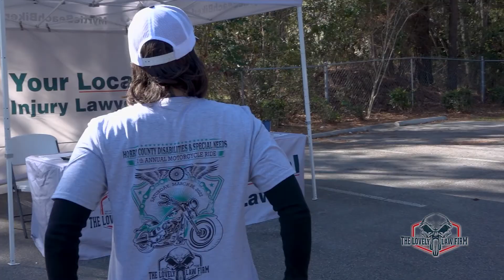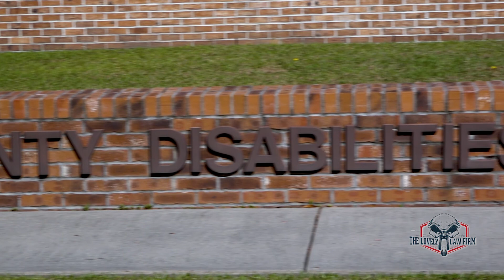The Horry County Disabilities and Special Needs Motorcycle Ride Recap from 2022!!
Freakin' AWESOME Video Recap of the Horry County Disabilities & Special Needs Motorcycle Ride!! Take a look at these cool bikes, cars, and bikers!

The Lovely Law Firm ends your lawyer near me search and represents injured victims in their personal injury cases.  Motorcycle Lawyer Justin Lovely.

From the video: - Hello, I'm Rainee Romero with the Lovely Law Firm. Today, we are in Conway. It's March 26th and this is the 11th annual fundraiser bike ride for the Horry County Disabilities and Special Needs Program. We've donated the t-shirts this year, so they're really cool, they're flying out so we're excited about that. And you can see behind me, we've got our tent. So we've got Justin and Amy who are always enjoying chatting with folks about different law questions or just being in the community. We have so many cool bikes here. This is my first bike experience, so I'm really excited. We've got really neat cars here as well. So it's gonna be an awesome day. We can't wait to see the ride out at 10 o'clock.

- So I'm here with Yvonne who's in charge of this whole awesome event. So tell me kind of what's going on here.

And we're an agency that works with individuals with autism, head and spinal cord injuries and intellectual disabilities. So we work with the babies from zero to three and then from three to adulthood to death, we sort of lifelong disability, we're always in their lives. This agency does, we have day program, we have residential services and then, like I said, case management and early intervention services. So I've worked here, this is my 35th year, but this is our... It should be our 12th year, thank you COVID, but it's our 11th annual motorcycle ride fundraiser and what we've been doing with the money is, as some of our buildings are aging, we're using our money to reconstruct some of our group homes, but the money goes towards the individuals that we work with.

- I love that. And so this whole ride is a big fundraiser for that.

- Completely a fundraiser. Everything goes to the agency. We've had everything donated as much as we can and then what we do is we send out postcards every year, so people come back every year and it's growing bigger and bigger each year. So I would love to see 300 people here today.

- Wow, I would love to see that too. I'm having a blast just looking at all the bikes. It's really cool. So tell people where does this ride go? How long is that?

- The ride's about a couple of hours. It's not a long ride. We have full police escort. Thank you to Horry County Sheriff's Department. We will leave here and go up 90. We stop at 90 in Red Bluff and then we drive on through up Red Bluff through Loris and we also have another, we have a day program here for individuals with intellectual disabilities and autism and then we have another day center in Loris So we stop at day center, that center. We'll have refreshments, we'll have drinks and Gatorade chip and stuff like that. And then we do one more stop. And by the time we get back here, they've pulled all the raffle tickets, they're in numeric order lunch will be ready and then we have a sale and auction. So it's not an all day event for people but it's a great way to support the community.

- Yeah, well, thanks for having the Lovely Law Firm be a part of this. We're really excited.

- We got some cool cha ski, swag things over here. Tell folks what you got.

myrtle beach vlog personal injury lawyer settlements law firm marketing